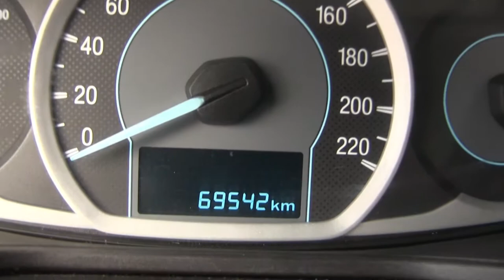Ford / Figo / 2017 - HA129347